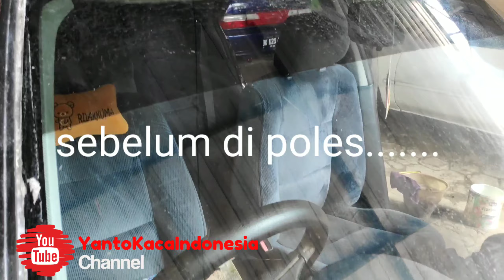pelatihan poles kaca di kota tuban, bersama mas yanto